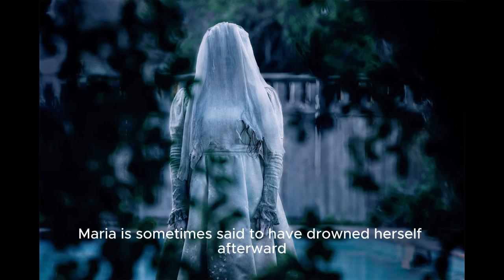👻 La Llorona Scary Story 😱 💀scarystory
Scary, chilling, spooky, and frightening stories.